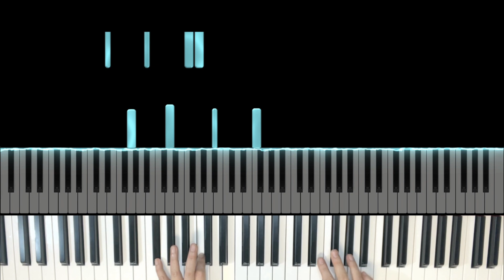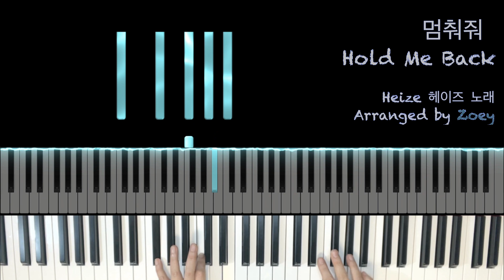[Cover] "멈춰줘 (Hold Me Back)" from '눈물의 여왕 (Queen of Tears)"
[Cover] "멈춰줘 (Hold Me Back)"
from '눈물의 여왕 (Queen of Tears)" OST

🎼  Sheet Music :
🎼  악보 구매 :
🎼 Sheet Music (abroad) :